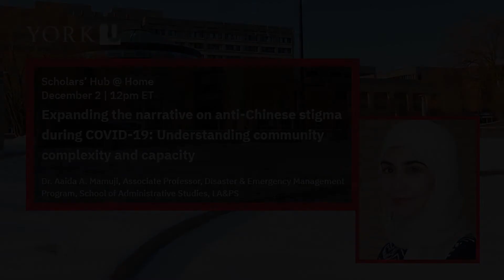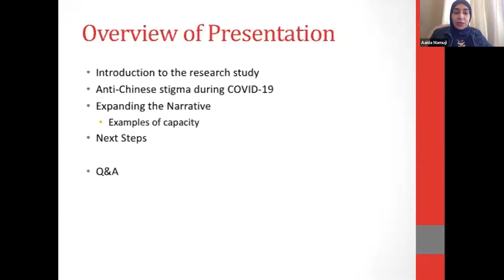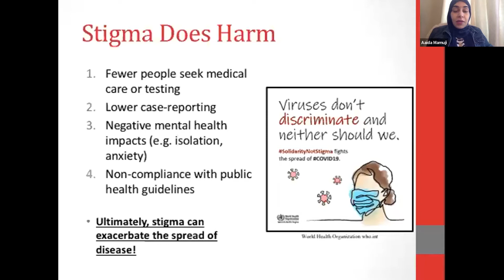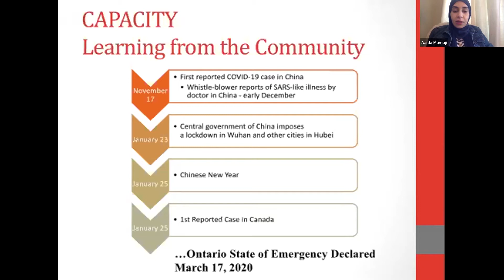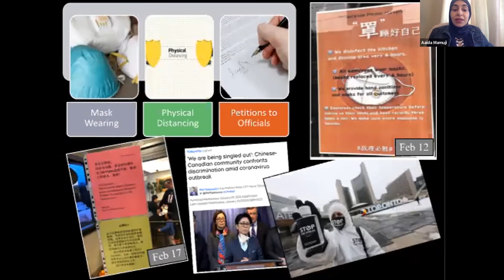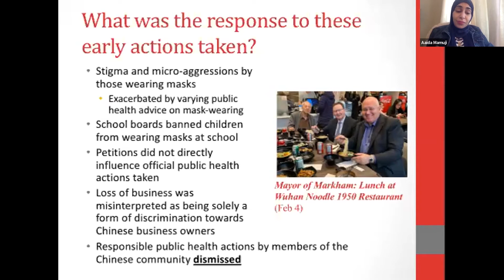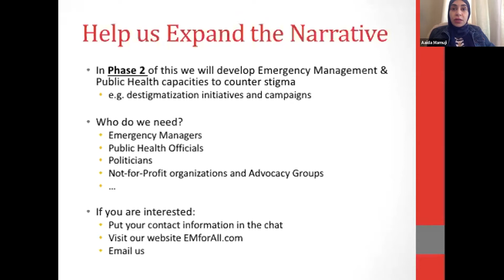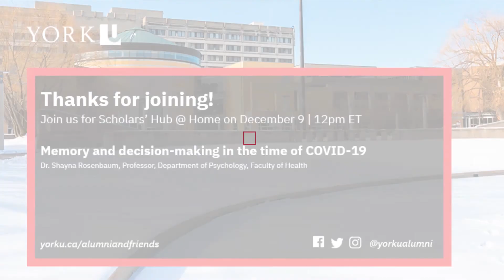Scholars' Hub @ Home - Expanding the Narrative on Anti-Chinese Stigma During COVID-19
Expanding the Narrative on Anti-Chinese Stigma During COVID-19: Understanding Community Complexity and Capacity

Due to the geographic origins of the first major outbreak of COVID-19 in Wuhan, China, there have been reports of Asians around the world experiencing discrimination, xenophobia, or racism. Such reports have been prevalent in Toronto, a global urban centre that has significant Chinese diaspora communities. While the emerging story of the instances of COVID-19 stigma and discrimination are only one aspect of this story, other aspects include a deeper understanding of the community itself along with an awareness of the capacity the Chinese diaspora community brings forward to help us all overcome COVID-19.

Dr. Mamuji is an Associate Professor of Disaster & Emergency Management Program at York University, and is the undergraduate program coordinator. In February 2020 her research team received funding from the Canadian Institutes to Health Research to explore the experiences of Chinese diaspora communities in Toronto and Nairobi with the goal of developing destigmatization campaigns to prevent the unfair targeting of ethnic groups during infectious disease outbreaks.